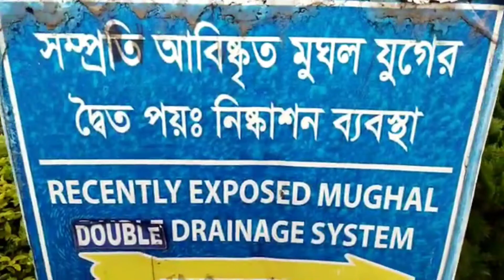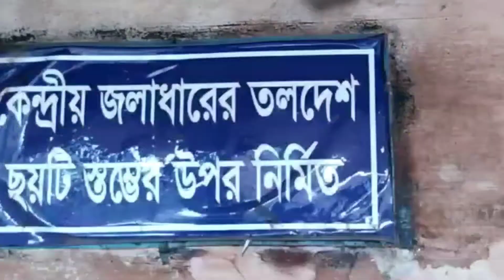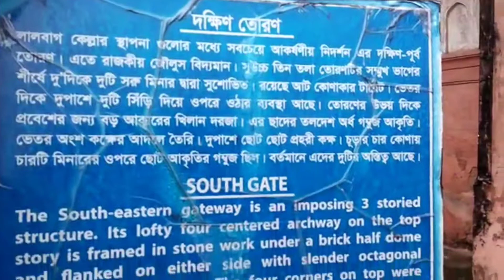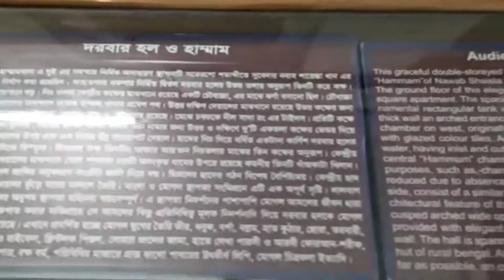ঢাকার কোথায় বেড়াবেন২?where to visit in Dhaka2 ?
this is a social youtube chanel. its make beautiful and time suitable video.